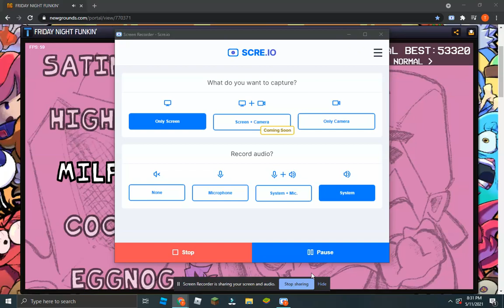Friday night funkin M.I.L.F | hard mode